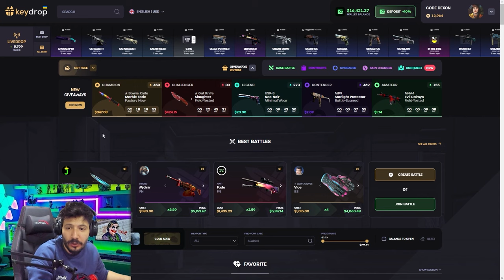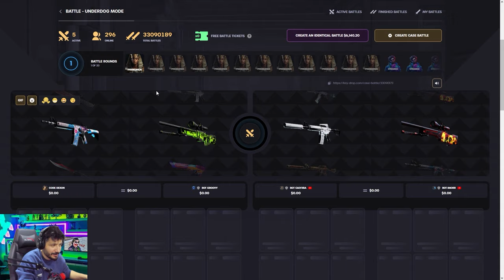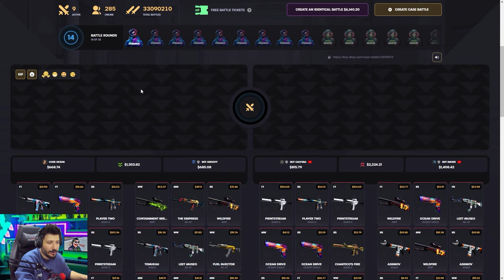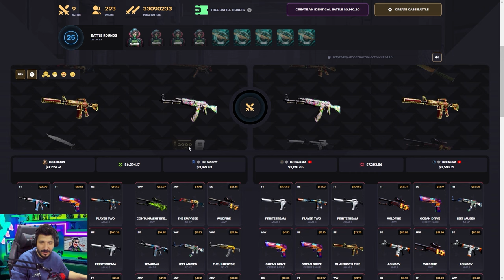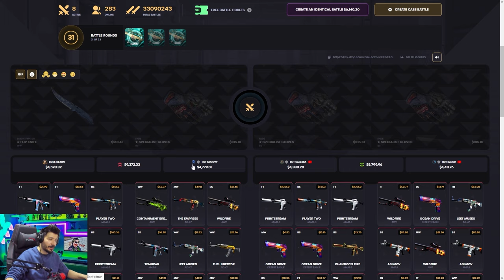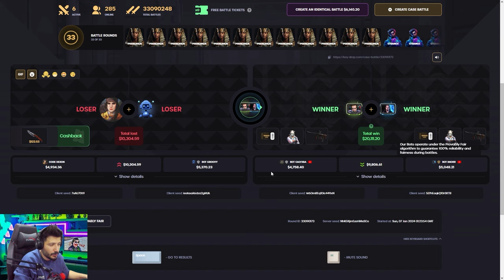YENİ SAVAS MODUNDA KATLADIM 2 VS 2 Keydrop Promo Code giveaways